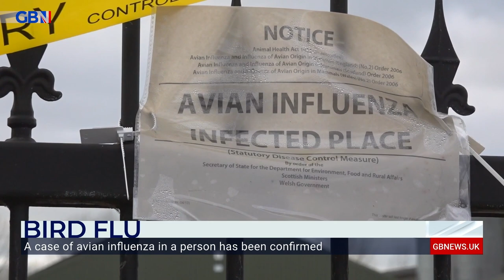Bird flu: Dr Matthew Bates outlines the threat to humans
‘If it does infect you it’s quite severe, the mortality rates are up to 50%’

Dr Matthew Bates from the University of Lincoln discusses avian influenza, insisting the threat to humans is ‘very low’

Watch GB News: Freeview 236, Sky 515, Virgin 626